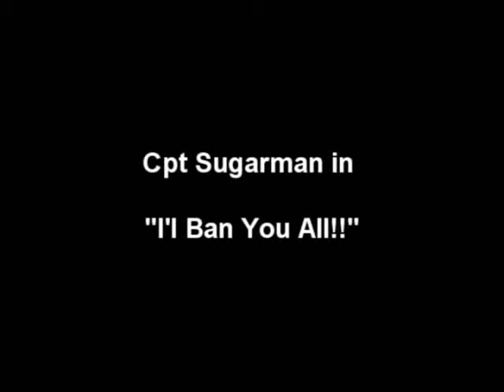506th good times (2)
Fun times in the 506th server.